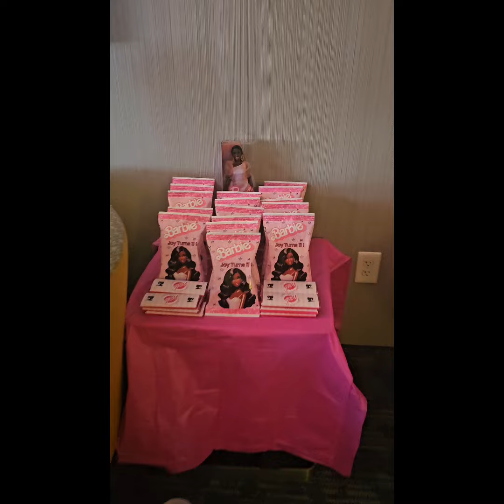Our youngest daughter, 👑Princess Joy's 11th Birthday Party Sleepover!PrincessThe3rd